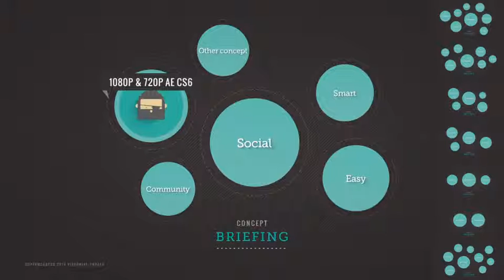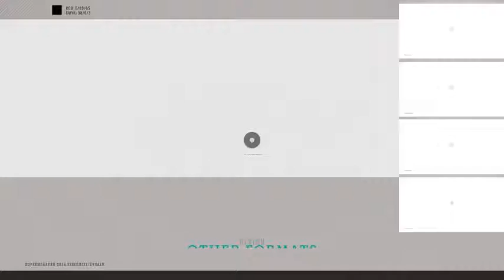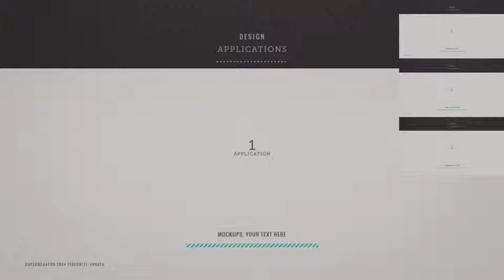Redesign Logo Process Bee - After Effects Template